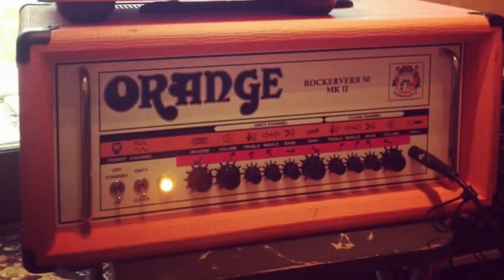Veruca Salt lead singer's trailer full of equipment stolen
Louise Post, the lead singer of the rock band Veruca Salt told FOX31 a trailer containing instruments, audio equipment and other gear necessary for a concert was stolen from a hotel parking lot early Saturday morning.